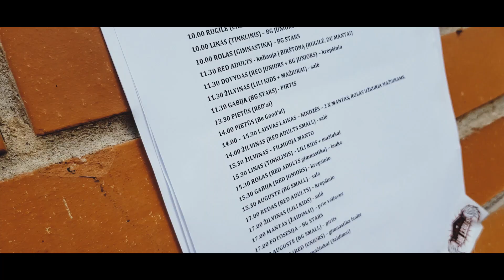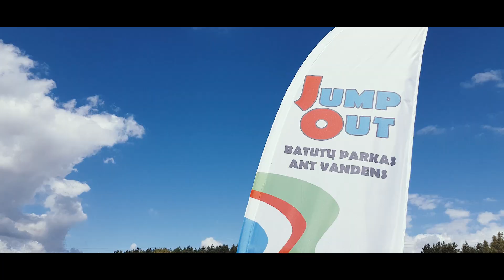RED šokių stovykla | RED CAMP 2018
instragram - redsokiustudija

video by - mgmedia.lt